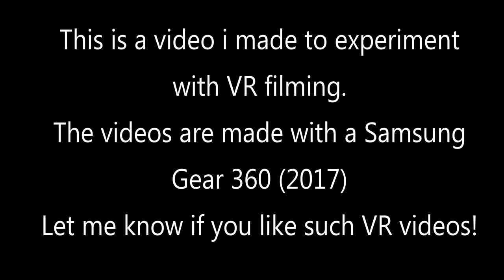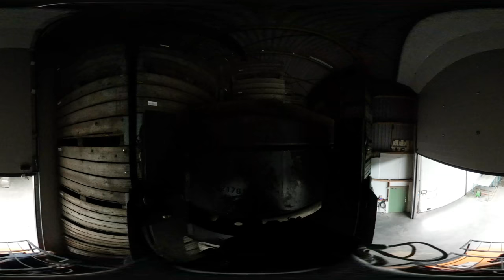360 degree VR forklift and prunning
A quick testvideo of some work to see how it looks in 360 degrees.
use your mouse or phone to watch arround since you can look arround in this video.

Let me know if you like this style of filming or not.
I used a samsung gear 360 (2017) to make this footage.
More footage will come in the future since i think its cool!